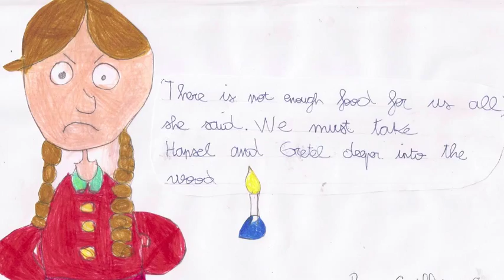HANSEL AND GRETEL SAYO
CONGRATULATIONS¡¡¡¡
I´m very proud of you¡¡¡